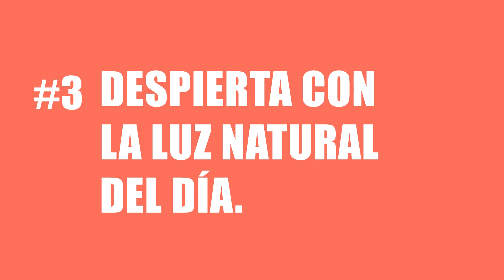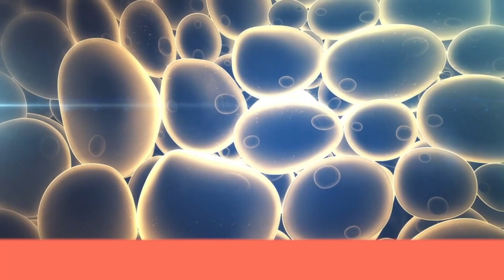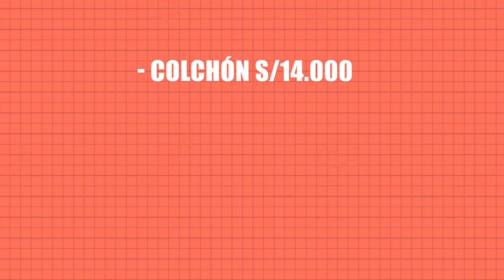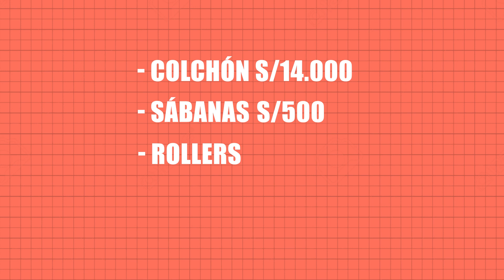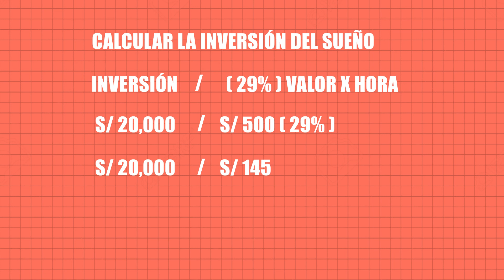¿Cómo dormir bien? Guía de 7 pasos para dormir mejor y ser más productivo en tu día a día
"¿Quieres dormir mejor y aumentar tu productividad? En este video te revelo una guía de 7 pasos esenciales para mejorar tu sueño. 🌙 Basado en estudios de la American Academy of Sleep Medicine y otros, te explico la importancia de dormir 7-8 horas, establecer ritmos consistentes, aprovechar la luz natural, incorporar ejercicio matutino, controlar tu consumo de café y más. 🛌💡 Evita las luces artificiales y conoce los sorprendentes efectos que tienen en tu cerebro, según la Revista Cell. ¡Dale play para transformar tus noches y días! DormirMejor Productividad GuíaDelSueño"

🧑🏽‍💻Trabajando en estos nuevos cursos:
* ¿Cómo tomar apuntes de forma inteligente y recordar todo lo que leo?
* ¿Cómo mejorar las ventas de tu negocio?
* Construye un negocio en 30 días

Mis infaltables🔥:
💰Invierte en acciones de empresas en EEUU sin comisiones y sin mínimos con Hapi
📈La mejor forma de ahorrar para tu futuro en piloto automático (Flip)

📩Descárgate la experiencia de correo más rápida y ahorra 3 horas semanales (Superhuman)
🖼️Crea contenido visual de alta calidad de forma rápida y sencilla con Canva